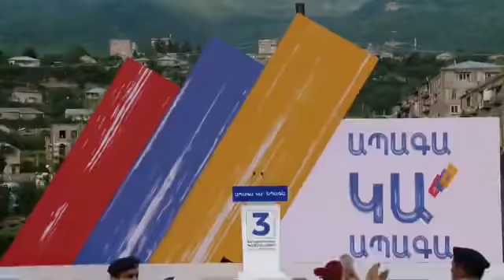ՎԱՅ` Նիկոլը Քանդեց Սև Կծիկը դե տեսեք